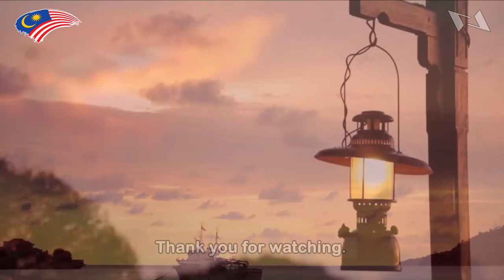Travel to Malaysia (Part 1) - About Malaysia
This video actually want to share some information to all people around the world especially for who doesn't know about Malaysia. Hope this video can be helpful for you. Wait for the next video about Malaysia.